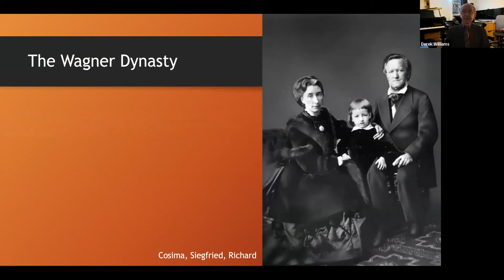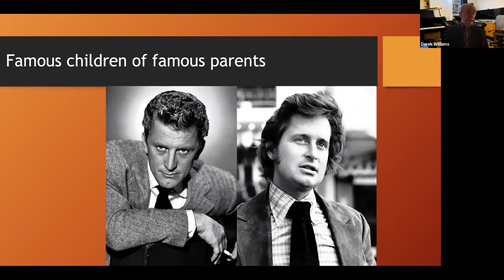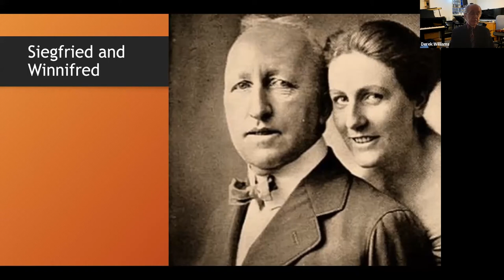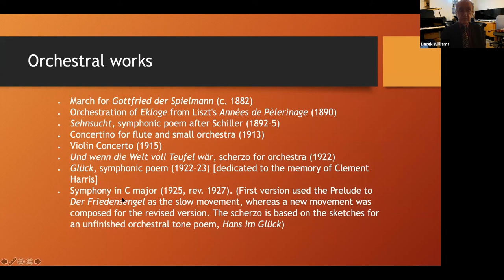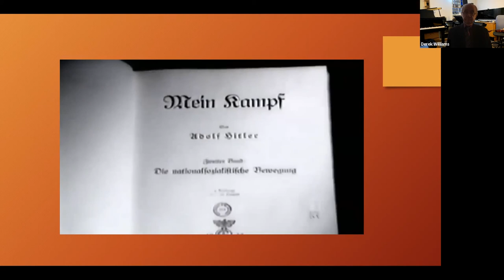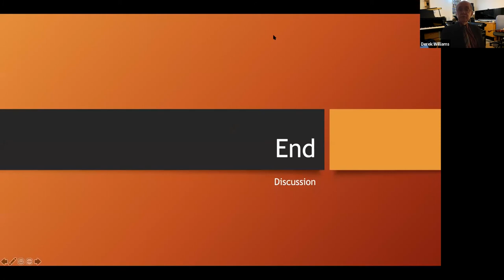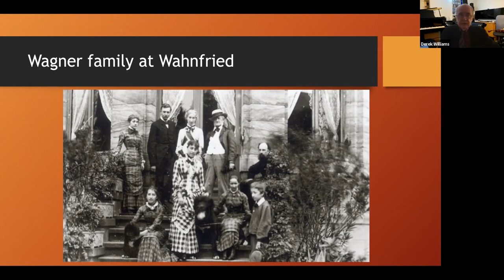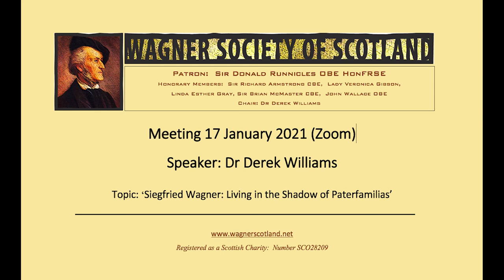Siegfried - Derek Williams talk 17JAN2021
‘Siegfried Wagner: Living in the Shadow of Paterfamilias’
Derek Williams - Chair, Wagner Society of Scotland

Dr Derek Williams has been Chair of the Wagner Society of Scotland since 2017. Alongside his career as a teacher of composition, orchestration and pianoforte at Edinburgh University, Derek has been self-employed variously as composer, conductor, musical director and record producer for a range of international clients including Sir Robert Helpmann, Sir Howard Morrison and Caroline O’Connor. He has been regularly commissioned as orchestrator, composer and conductor with 27 IMDb feature film credits, and 33 Discogs recording credits. This talk on Siegfried Wagner’s life as a husband and as a composer living in the shadow of his famous father is his third talk for the Society, having previously given lectures titled Wagner and the Third Reich, and Wahnfried: ‘My Delusions Have Found Peace’.